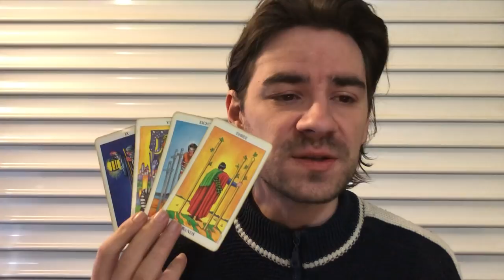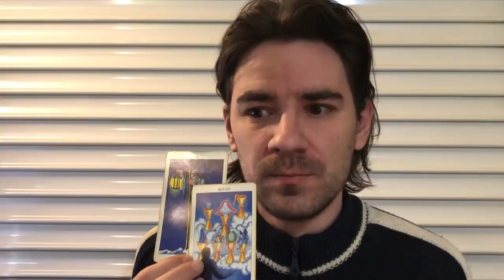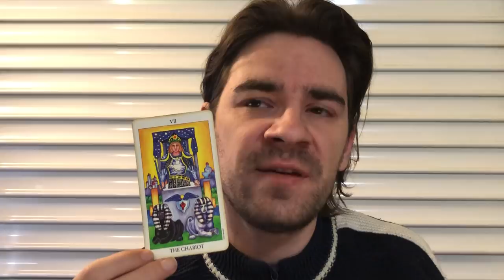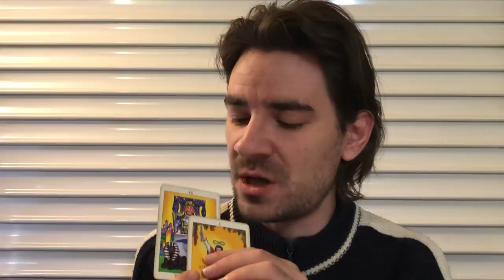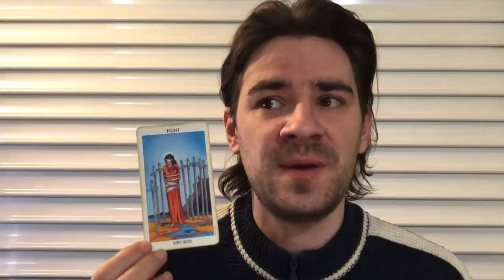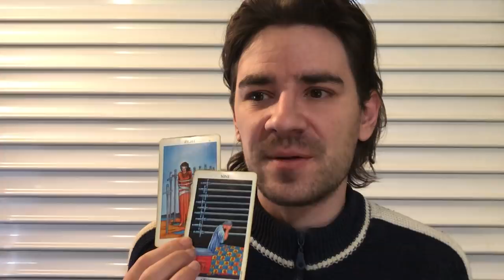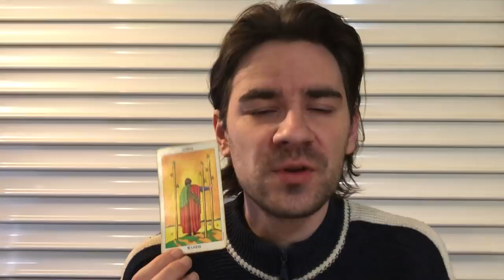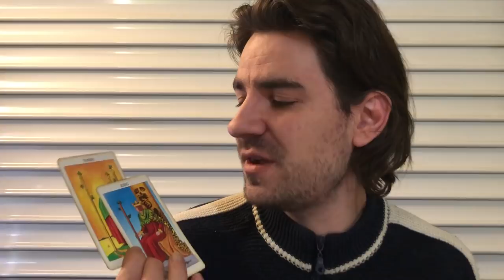VIRGO! A WONDERFUL STROKE OF LUCK! Virgo Weekly Tarot Reading February 25- March 3 2019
VIRGO! A WONDERFUL STROKE OF LUCK! Virgo Weekly Tarot Reading February 25- March 3 2019 MASSIVE REDUCED SLASHED PRICES ON Personal Readings